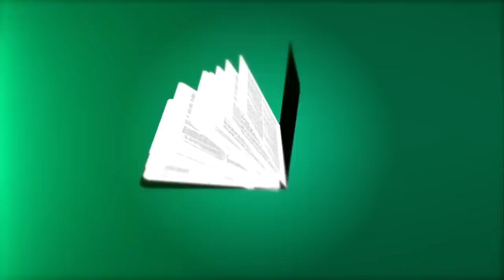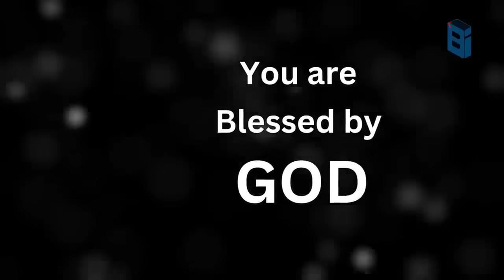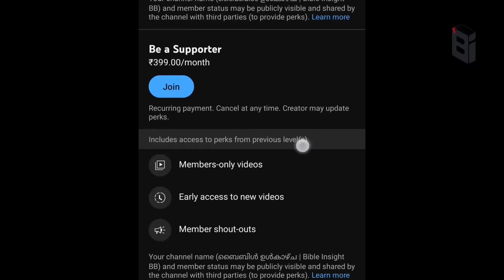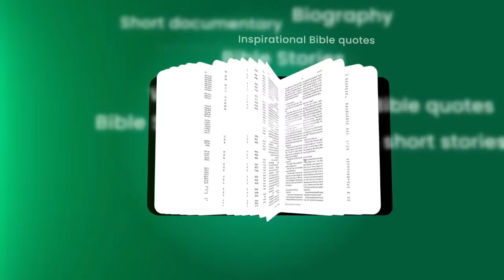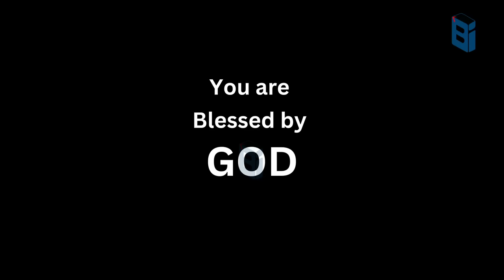ബൈബിളിലെ ശ്രദ്ധേയമായ സ്ത്രീകൾ | Bible Insight BB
VIDEO CHAPTERS:
RUTH - രൂത്ത്                       - 00:00
ASNETH - ആസ്നത്              - 11:32
THAMAR - താമാർ              - 19:53
DEBORAH - ദെബോറ        - 29:50
ABIGAIL - അബീഗയിൽ - 39:48
RAHAB - രാഹാബ്             - 48:28

Account Details:
Name              :  BERLIN BABU
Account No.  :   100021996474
IFSC                :   ESFB0001090
Bank Name   :   EQUITAS SMALL FINANCE BANK